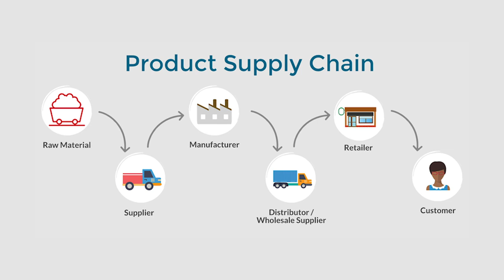Why Roofers Cant Buy Roofing Shingles Direct? | Earl Ward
Why Roofers Cant Buy Roofing Shingles Direct | Earl Ward | Roofing Insights
Listen to the Roofing Insights Podcast on all major platforms!

00:00 Why manufacturers don't do business directly with contractors
01:17 Numbers related to bad debt
02:24 Contractors don't do the volume needed to buy wholesale
06:06 Roofing Insights Podcast